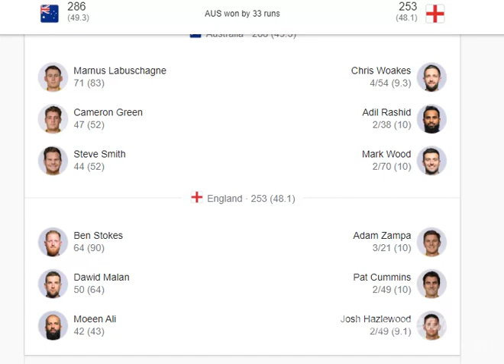ICC MENS WORLD CUP 2023 AUSTRALIA VS ENGLAND MATCH SUMMARY.